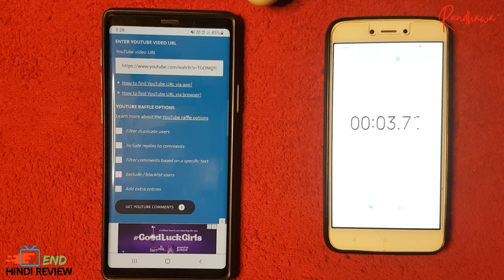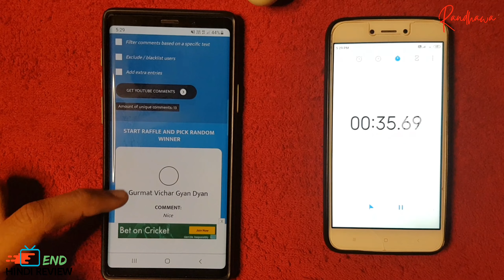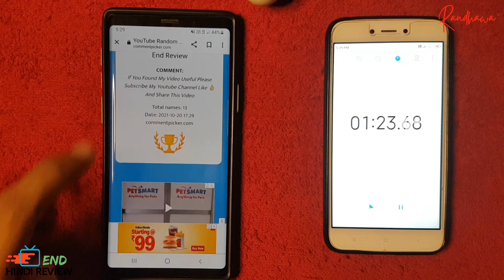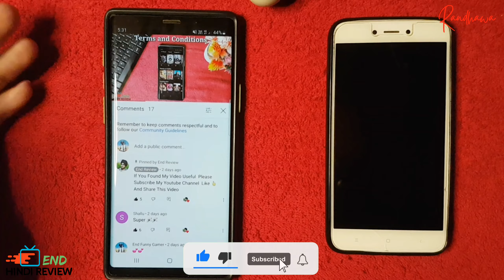🔴#7 My Sixth Giveaway Here Result 🔥😍 October 20, 2021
○  Hi

💥 Single Band Rang Extenders Buy Link 👇

⚬ TP-Link TL-WA850RE }
⚬ TP-Link TL-WA855RE }
TP-LINK TL-WN821N

💥 Dual Band Range Extender Buy Link 👇

⚬ TP-Link Smart Home & Alexa (RE305) }

💥 Timestamps :
00:00 Intro